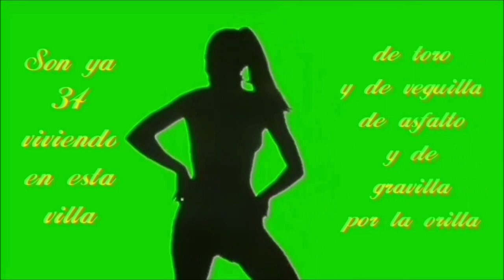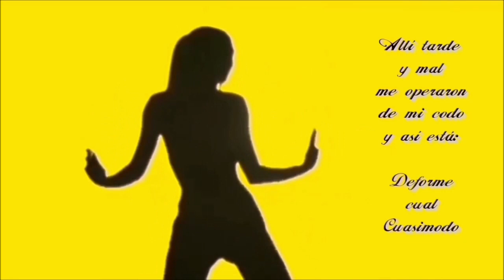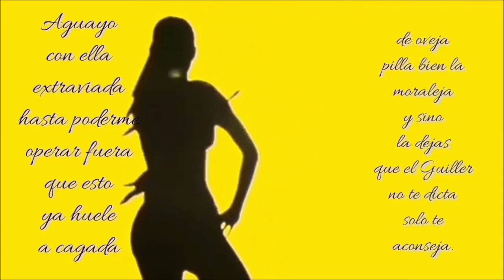GUILLER MC - Tunino Remix (Videolyrics) [FUSIØN]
Reedición de uno de los temas más conocidos de Guiller MC, publicado en 2010 como single de Rap Autóctono.